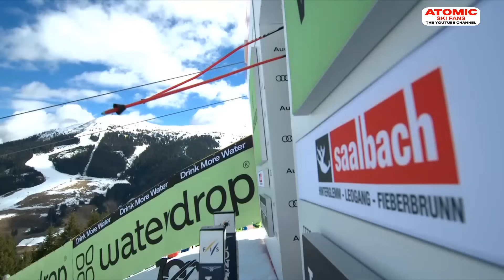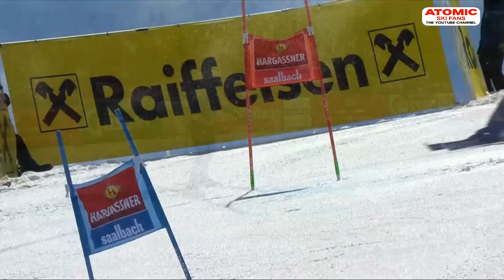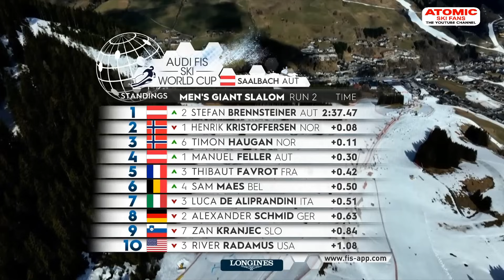AUDI FIS Ski World Cup finals - Men's Giant Slalom - Saalbach (AUT), 2nd run, March 16, 2024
Enjoy 2nd run from the Ski World Cup finals -men's giant slalom race from Saalbach, March 16, 2024